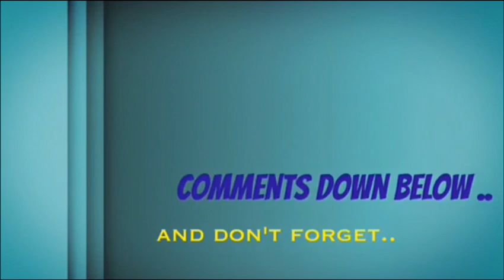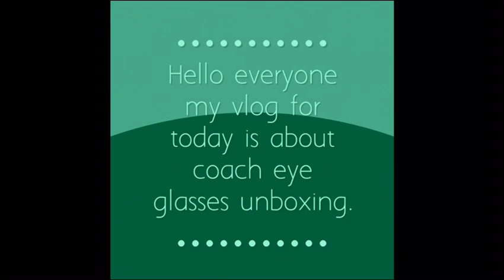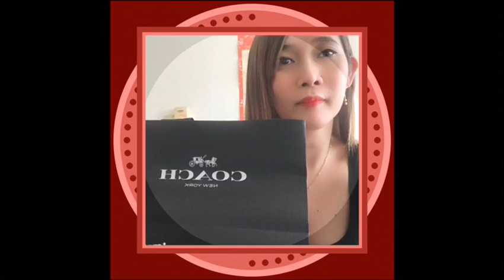Unboxing:Coach Sunglasses 2019 | Dramatology Phils.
Hello everyone my name is Arianne chen.My Vlog is all about,Travel,Unboxing,Cooking,Mukbang & Lifestytle.Im from Manila Philippines.Hope u Dont hesitate to subscribe in my youtube Channel and give me a thumbs up and comments down below and click the notification bell and please watch my video until the end.thanks🙏 Here my fb pages,& stagram,tweeter.just click down below.Facebook Pages Unboxing CoachSunglasses2019 DramatologyPhils.